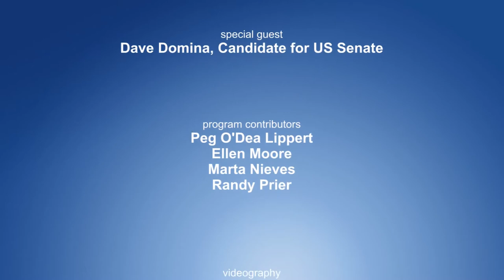Sarpy Outlook TV - Dave Domina, Candidate for US Senate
Dave Domina, Democratic candidate for US Senate, presents clear-cut reasons as to why voters should support and vote for him  in contrast to the numerous Republican candidates.  Dave articulates the principles we share in Nebraska and the divergent issues that ensue from those principles.  He describes himself as one who seeks the common good and will work hard to ensure it. Sarpy Outlook chair, Peg O'Dea Lippert hosts the interview.
Producer/Director Charlene Ligon, Content Director Peg O'Dea Lippert, Videography Charlene Ligon